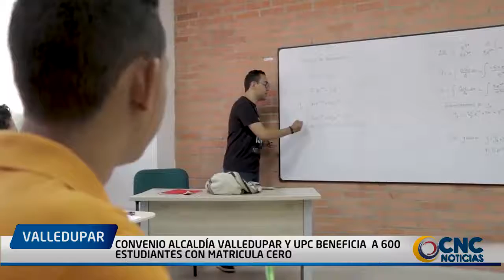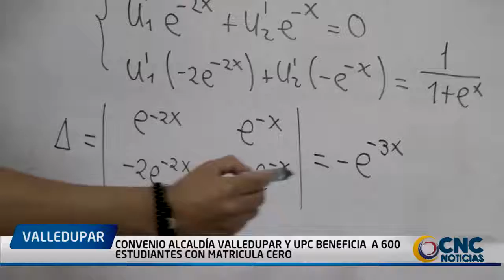CONVENIO ALCALDÍA VALLEDUPAR Y UPC BENEFICIA A 600 ESTUDIANTES CON MATRICULA CERO